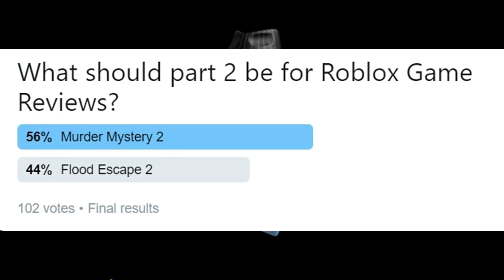Murder Mystery 2 | ROBLOX Game Review part 2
***SERIES INSPIRED BY EPIKRIKA***